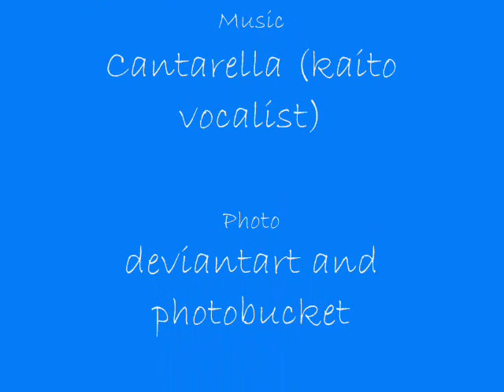Johan cantarella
Mio amv sul figazzo dei cristalli ed è dedicato al *Jesse Anderson forum* e al Johan Anderson 4ever forum!Spero vi piaccia!^^